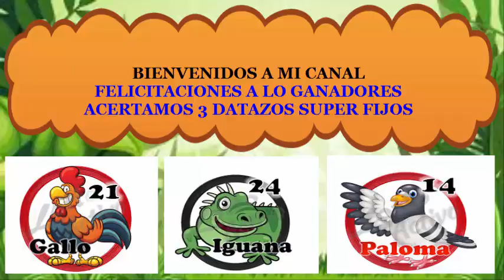MARTES 09/10/2018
LES PRESENTO LOS DATOS GRANJITA Y LOTTO ACTIVO